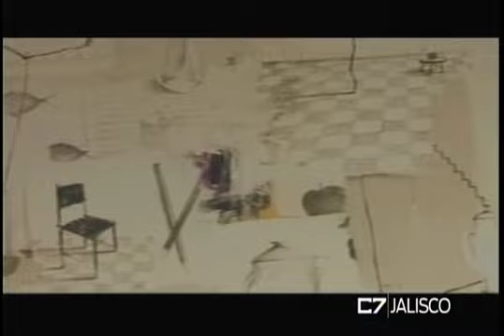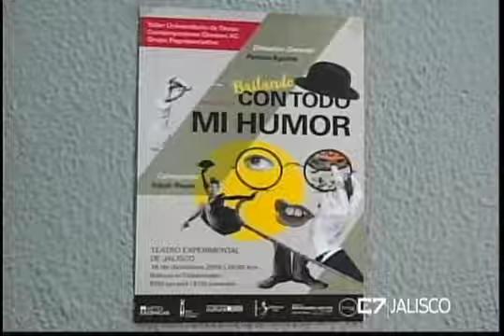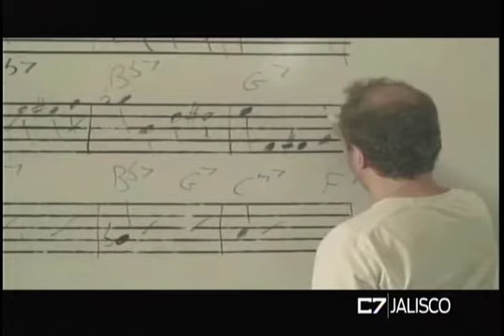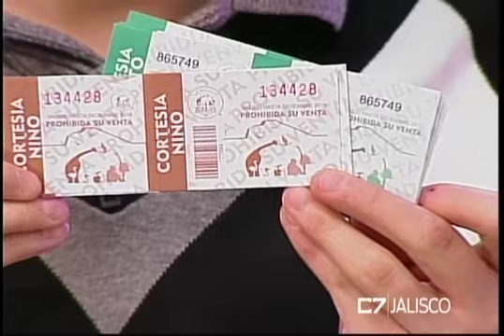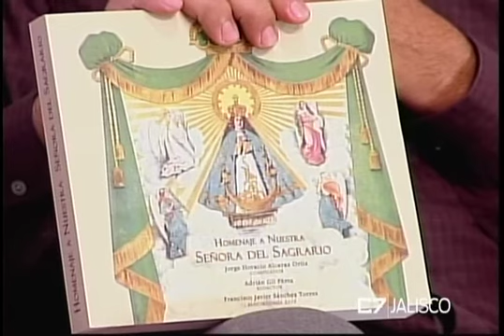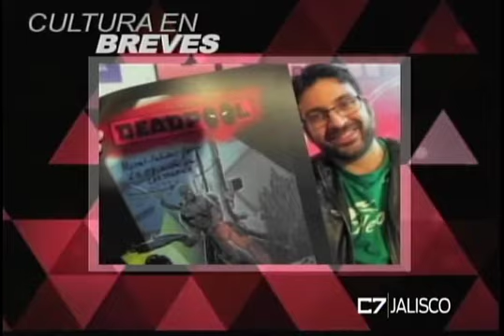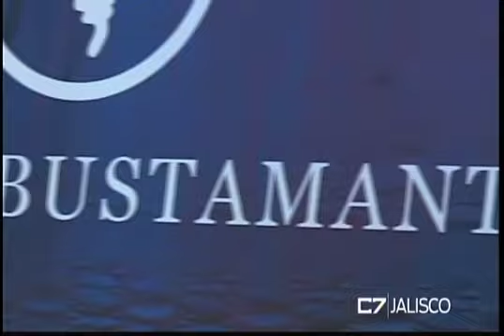ELEMENTOS 16 12 16